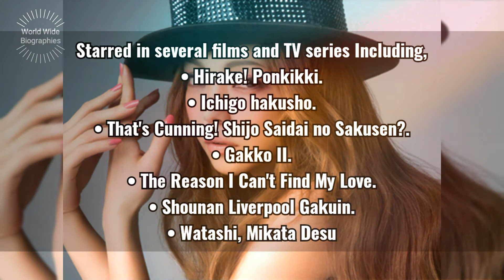Namie Amuro Bio In Short